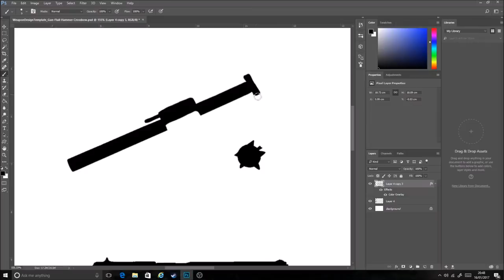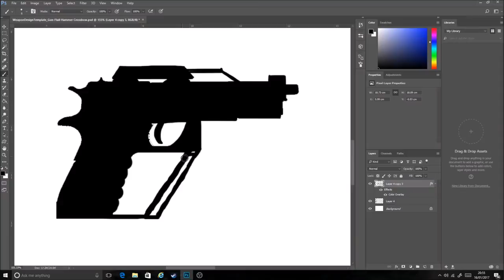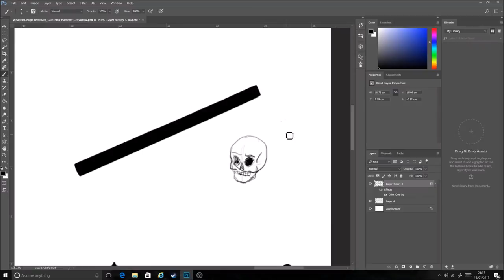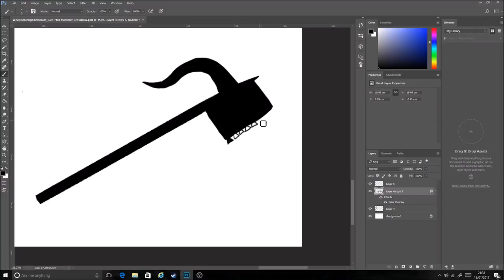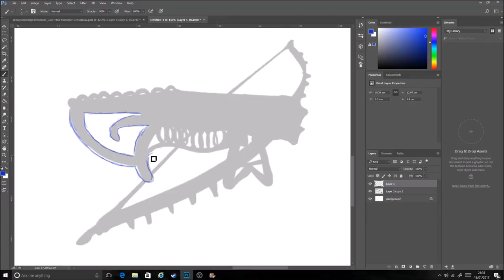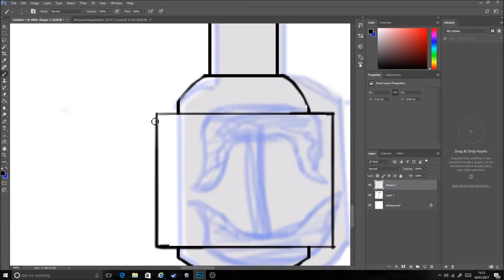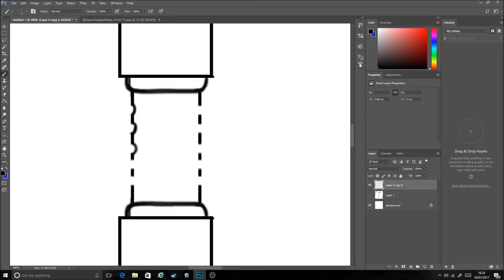Let's Design. . .Weapons!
In this episode we have a play-about with designing weapons! Thanks to channel Draw With Jazza for this method, and Ollie for his participation!